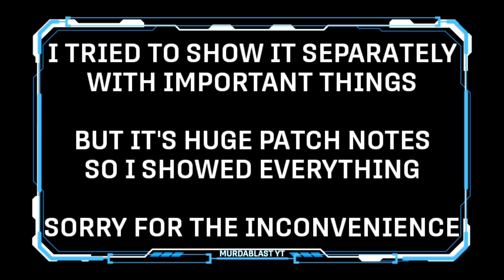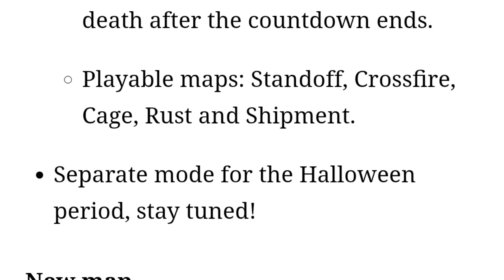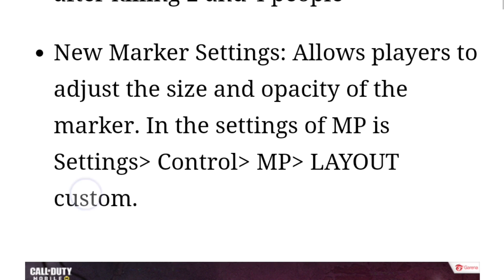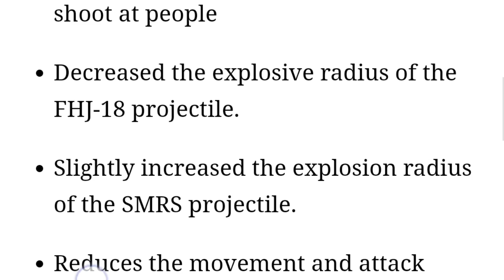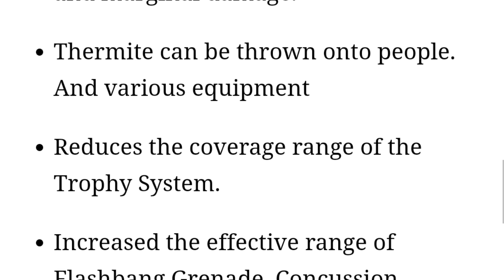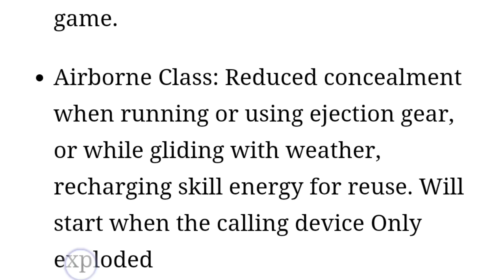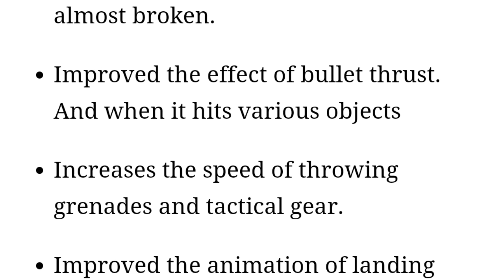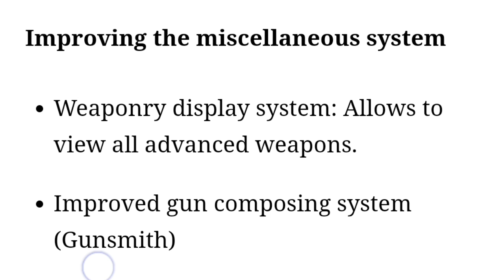"NEW" SEASON 11 PATCH NOTES +RANK SEASON 7 REWARDS HUGE PATCH NOTES + BUFF AND NERFS +AKIMBO SYSTEM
2 LAKHS PRIZEPOOL..
"FREE ENTRY"

(Upto 50 battle pass)

(10 BP on every 1k Follow)

Download Rooter and Follow MurdaBlast YT (You must do this to be eligible)

Buy a well built MOBILE CLAW  triggers
For better and convenient GAMEPLAY

And Enjoy the trigger with CODM

JOIN LEAGUE OF MERCENARIES FOR TOURNAMENTS, LEAGUE AND CLAN MATCHES  AND WIN MORE CASH PRIZES...

SONGS LINK🎵

Call of Duty: Mobile is a standalone mobile title that features a collection of fan-favorite maps, competitive game modes, familiar characters and signature weapons from across our beloved franchises, including Call of Duty: Black Ops and Call of Duty: Modern Warfare, into one epic experience.